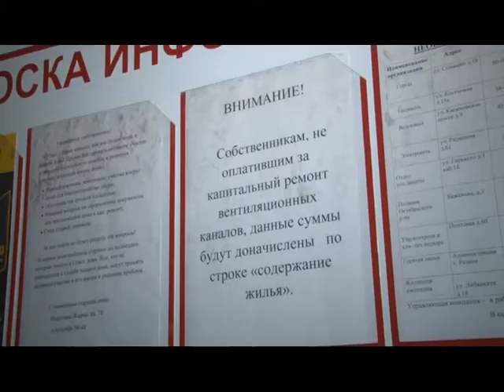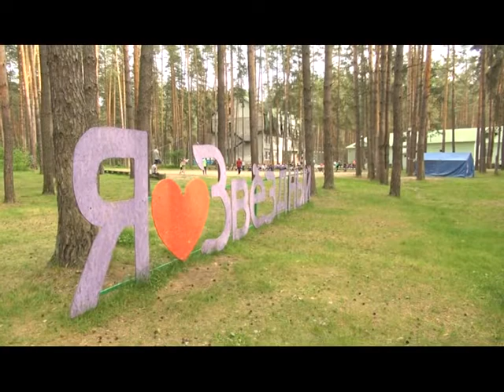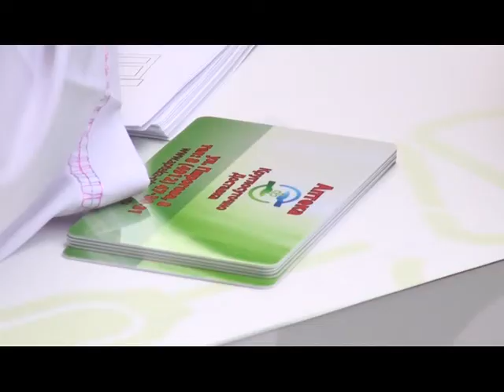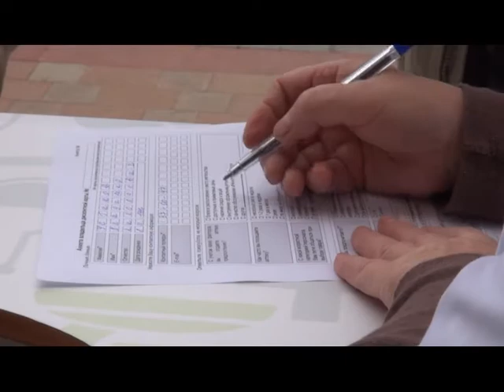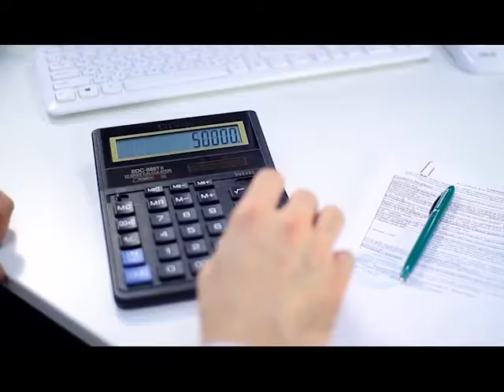День города - новости Рязани 13.06.17